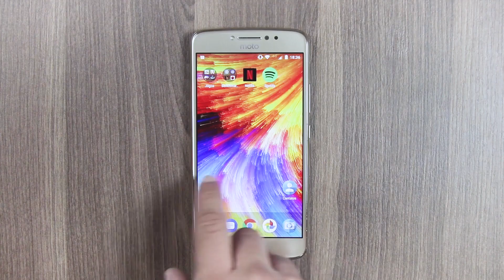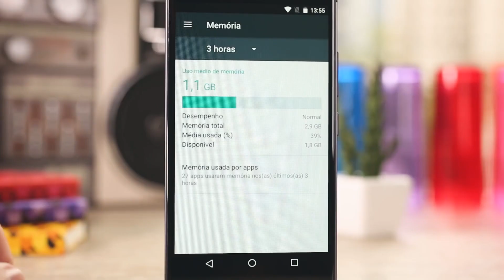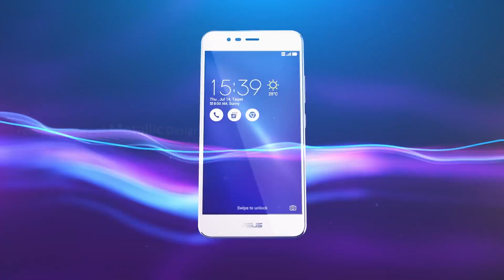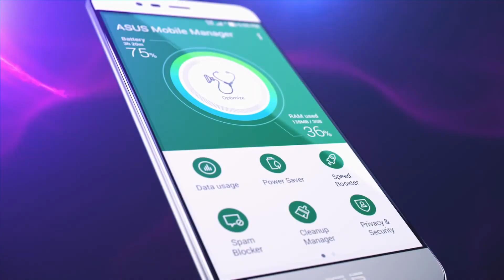Os melhores celulares de entrada de 2017 até agora - TecMundo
Está querendo um celular novo sem mexer muito no bolso? Separamos pra você as melhores ofertas dos aparelhos que mencionamos no vídeo! :)

A gente sabe que o usuário comum não quer gastar muito em um smartphone, mas se a pessoa acabar se aventurando nos aparelhos de entrada muito baratos, ela vai acabar se decepcionando. Por isso, a gente resolveu selecionar os melhores celulares de entrada que foram lançados no Brasil em 2017. Todos eles custam menos de mil reais e conseguem oferecer uma experiência minimamente decente pro usuário.

CRÉDITOS
Texto: Leonardo Rocha
Narração: Leonardo Rocha
Edição de vídeo: Luan Assunuma
Arte da thumb: Silmara Slobodzian
Gráfico: Aline Sentone

Segundas:
14h - Produto
17h - Hoje no Tecmundo
18h30 - Drops

Terças:
11h - Lista/Reportagem Especial
14h - Produto
17h - Hoje no Tecmundo
18h30 - Drops

Quartas:
14h - Produto
17h - Hoje no Tecmundo
18h30 - Drops

Quintas:
11h - Tecmundo Explica (animação)
14h - Produto
17h - Hoje no Tecmundo
18h30 - Drops

Sextas:
11h - Melhores Apps
14h - Produto
17h - Hoje no Tecmundo
18h30 - Drops